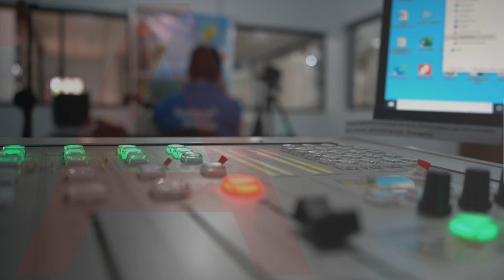Entrevista | Jacobo Corral, integrante del Frente Nacional Antiminero